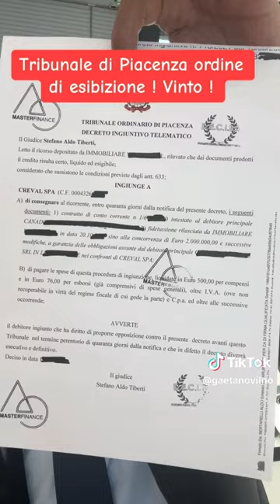Tribunale di Piacenza ordine di esibizione, vinto.